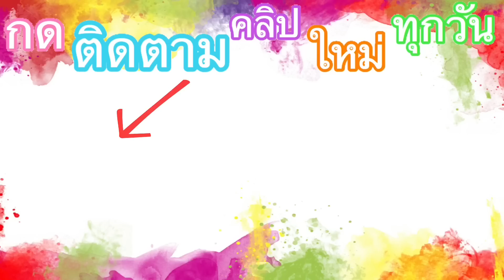คลิปพิเศษ เนื่องใน วันแม่แห่งชาติ | By ปาปาภา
ประวัติ น้องนมสด
นมสดถูกแม่คาบหลุดไว้หน้าร้านปริ้นสติ๊กเกอร์ของปาปาภา ตอนฝนตก เลยพลัดหลงกับแม่ ปาปาภาชอบแมวสีขาวมากเลยขอเค้ามาเลี้ยง

น้องนมกล่อง ลูกของน้องนมสด
เกิดเมื่อวันที่ 1 กรกฏาคม 2560
เป็นแมว ที่น่ารักมากๆค่ะ
ขาวเหมือน แม่มากๆเลยค่ะ
ปาปาภา รักที่สุดแล้วค่ะ
เพราะน้อง นมสดหรือนมตด
ที่ปาปาภาชอบเรียก เค้ามาอยู่
เป็นตัวแรกของ บ้านปาปาปาภาเลยค่ะ
รวมๆแล้วก็อายุ 2 ปีแล้วค่ะ
ดีใจกับสมาชิกใหม่ แห่งบ้านปาปาภา ด้วยนะคะ
ตัวนี้ เกิดออกมา ก็ตัวที่ 5 ของบ้านแล้วจ้า

คลิปสอนทำสไลม์(slime)ทั้งหมด

แมวทั้ง4ของปาปาภา

ปาปาภา นอกสถานีที่

เล่นสนุกตุ๊กตาหรรษา

รวมคลิปปาปาภาที่ชอบค่ะ